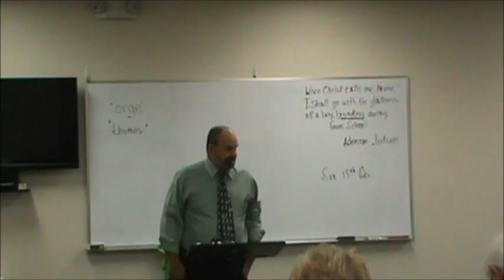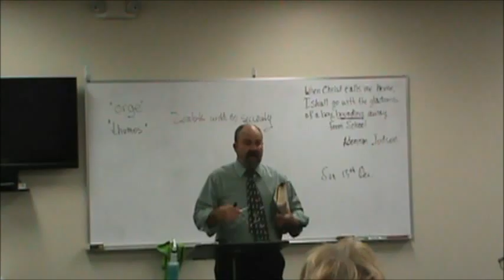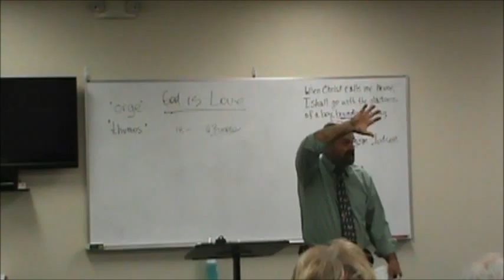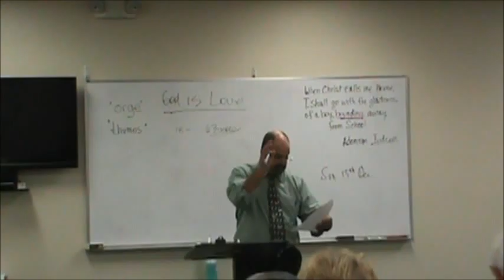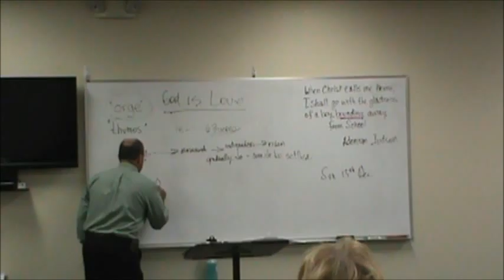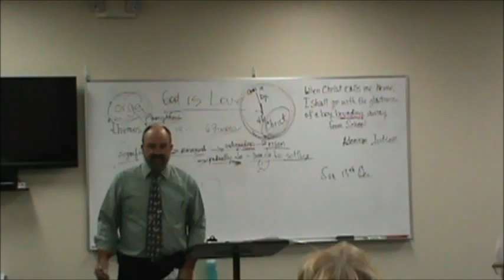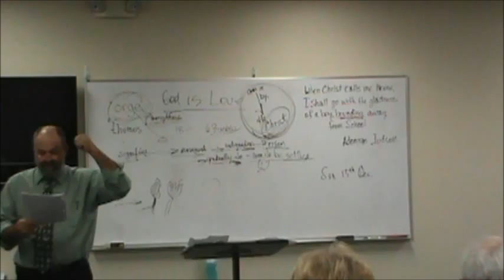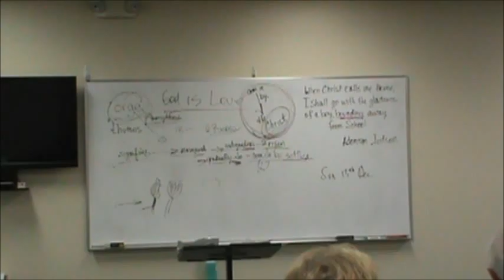BASS, Romans Chapter 1, November 15, 2015